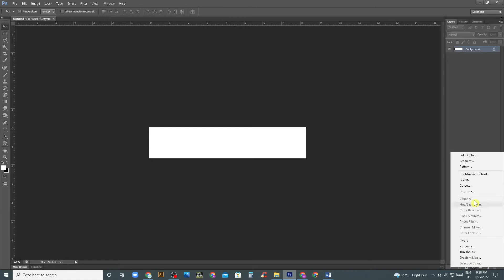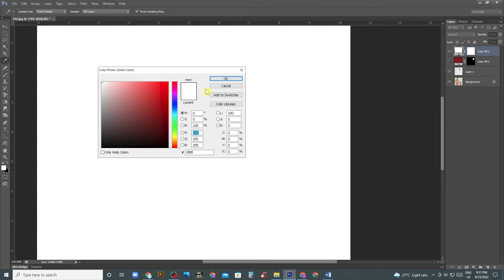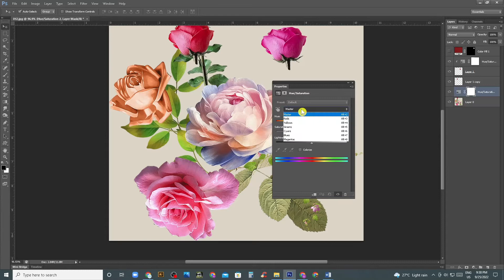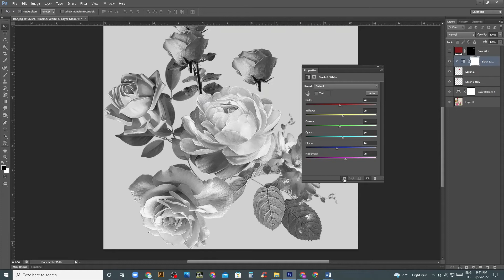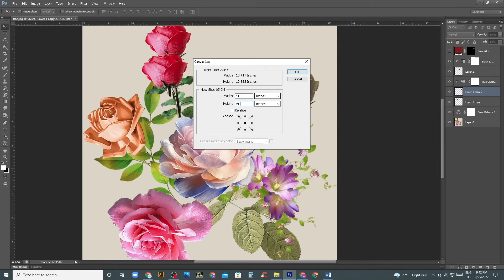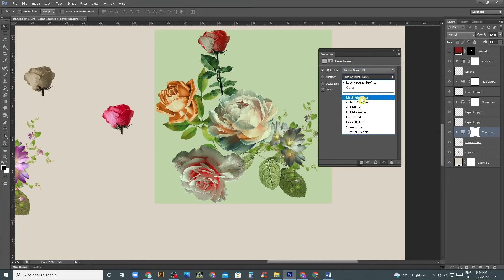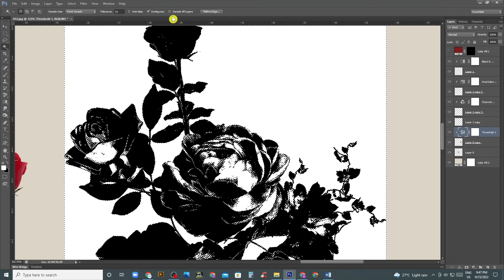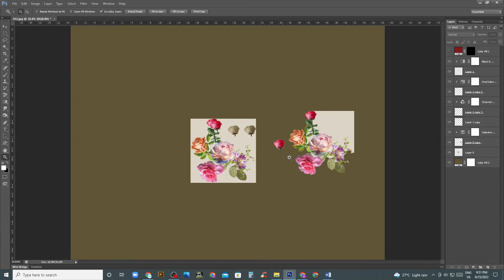Photoshop Basic Adjustment Tools Part 2